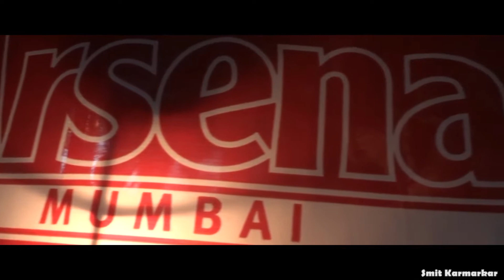ARSENAL RUINED MY LIFE !!!